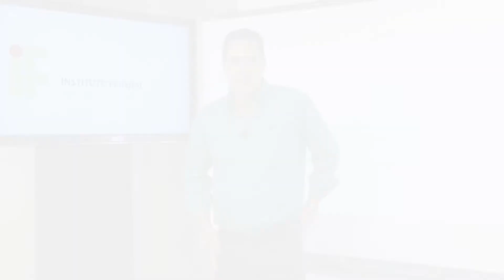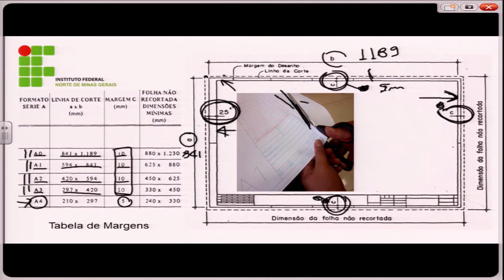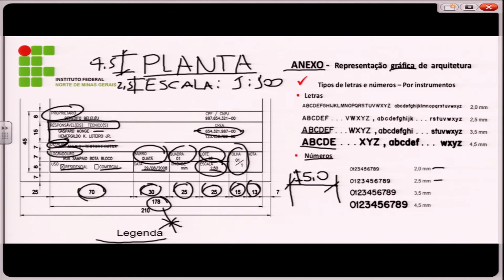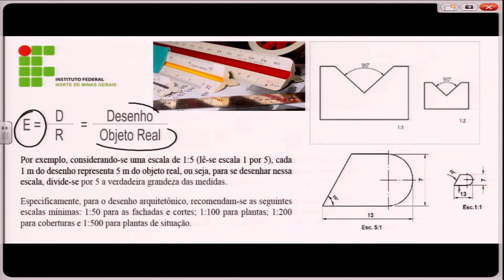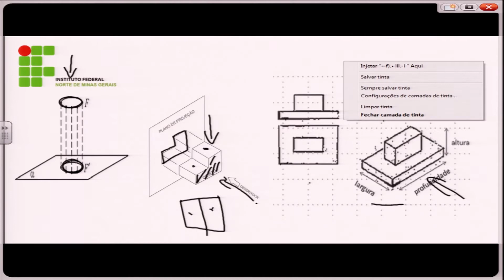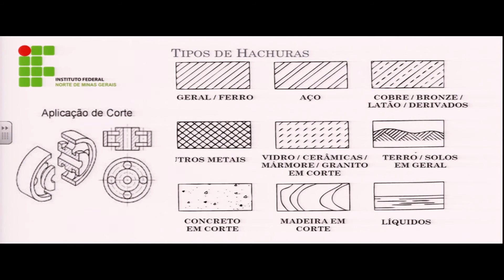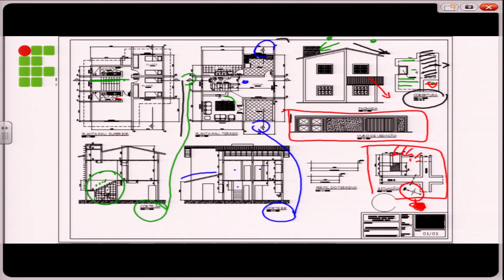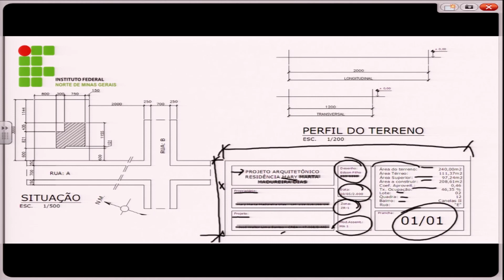AULA 2 - NOÇÕES DE CONSTRUÇÃO CIVIL